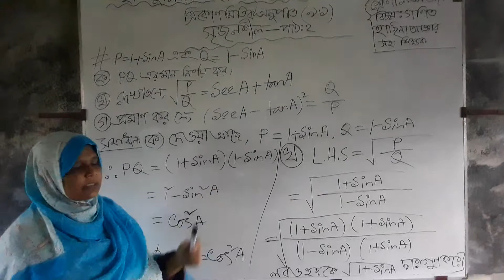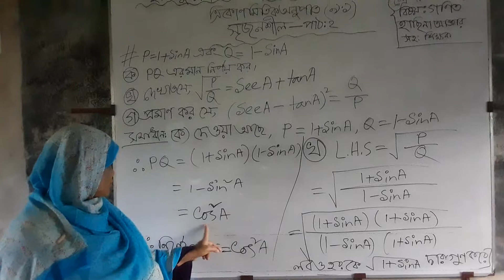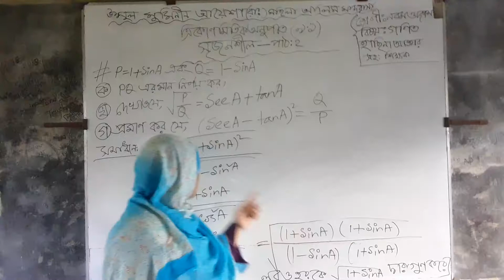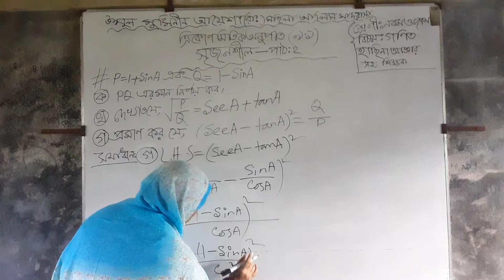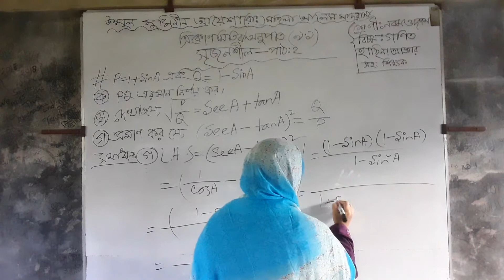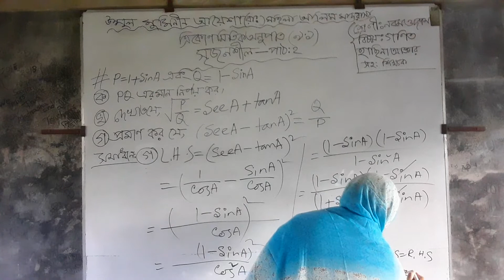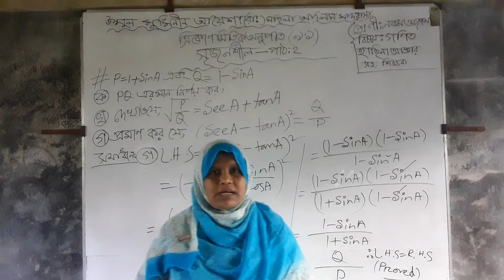ত্রিকোণমিতিক অনুপাত: সৃজনশীল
নবম ও দশম শ্রেনী
গণিত
ত্রিকোণমিতিক অনুপাত
৯ম অধ্যায়
সৃজনশীল